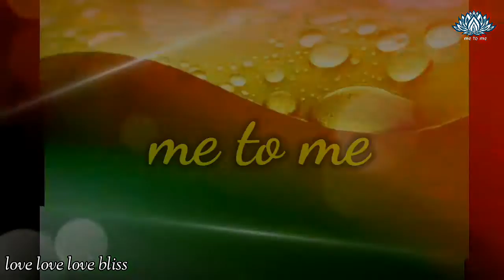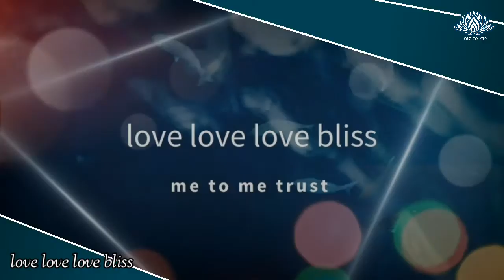Duet Poem " Ice Cream". me to me trust.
" ICE CREAM " From the
Book A deep embrace
By Avadhooth Guruprasad
and Jen Walls .